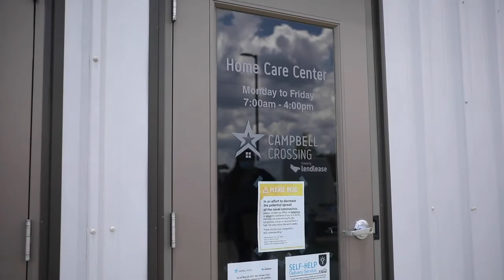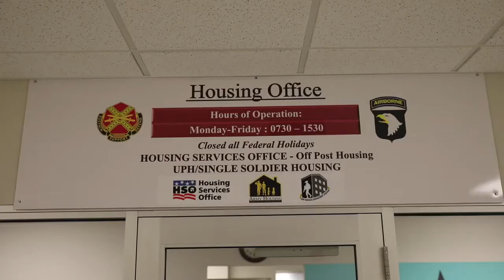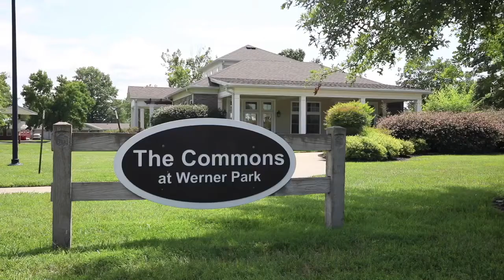Newcomers Housing Video.